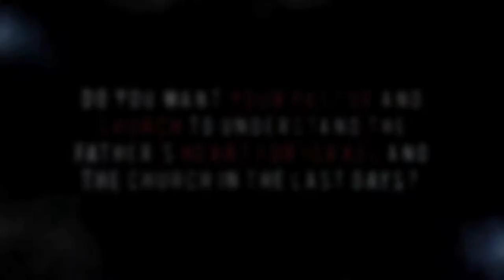The Ezekiel Generation - Trailer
today!